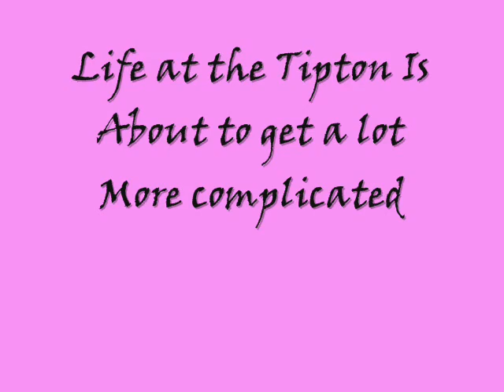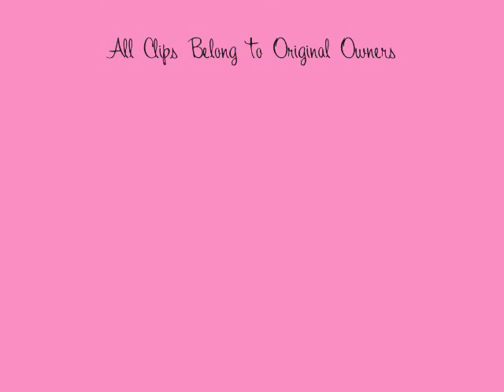The Twins Diarys Trailer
it went a lil wrong uplaoding but its okay
my new fan fic trailer

No Copyright xD